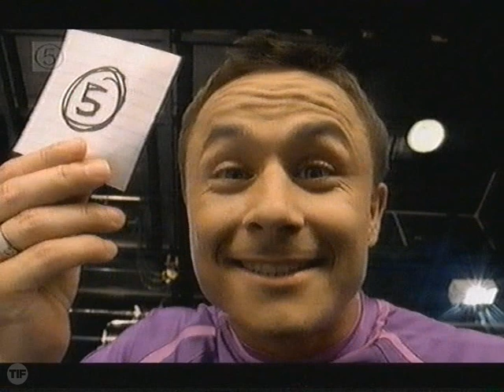Channel 5 ident 2001 - Dennis Wise - It takes skill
An ident from 2001 featuring Dennis Wise.